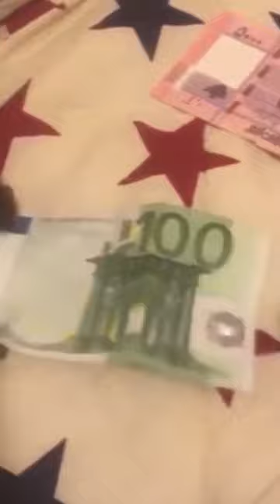Don't mess wiz a Sparrow !